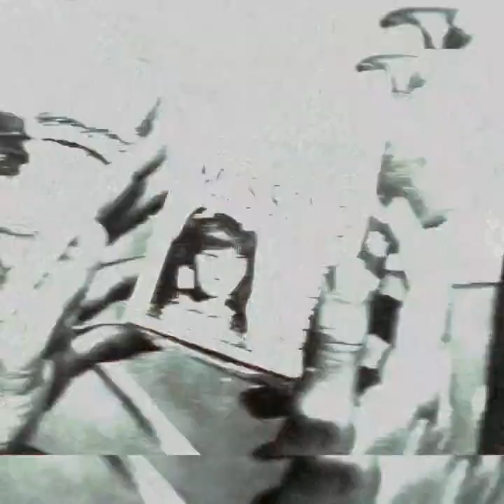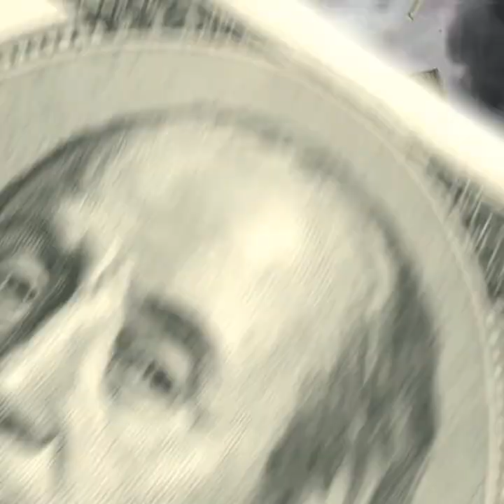MILK BOX FEA: MR.YUCKFACE-Z DIRECTED BY: THE INCREDIBLE OTAR🎥💯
NEW MUSIC OFF OF THE BOOK OF THE DEAD VOL.1